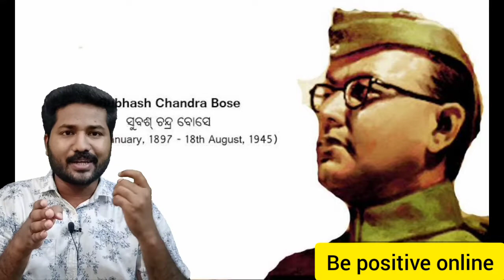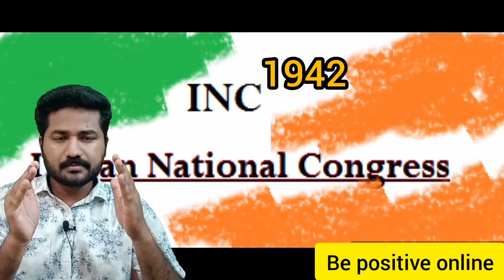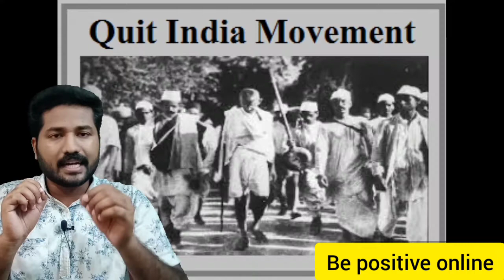INC 1933 TO 1942